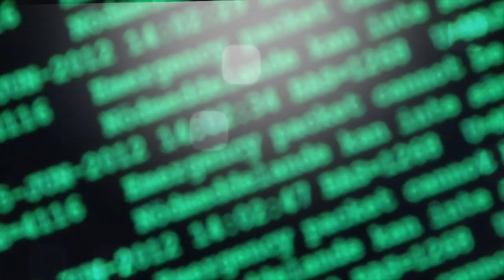GSM-kamera: MMS-kamera B2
Vår GSM-kamera kan överföra bilder via epost och MMS, dessutom skicka SMS vid larm. MMS-kamera används för att övervaka fritidshuset, hobbylokalen eller bostaden, dessutom kan du komplettera med en 12V kabel för övervakning av husvagn, båt eller husbil. Du kan också komplettera med trådlösa sensorer som rökdetektor, läckagevarnare och temperaturvakt. Läs mer och beställ på